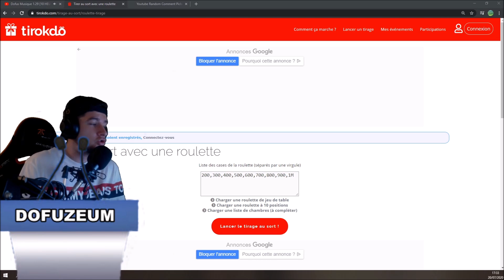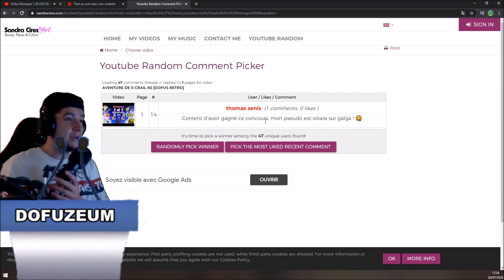EXO / BRISAGE ET ECONOMIE [DOFUS RETRO]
snap : dofuzeum

CONDITIONS DU CONCOURS :
Youtube n'accompagne pas ce concours je suis l'unique responsable de celui-ci.
Il est totalement gratuit
Le tirage au sort ce fait via le choix aléatoire d'un commentaire
Vous sera seulement demander un pseudo IN GAME ainsi que votre serveur en cas de gain.